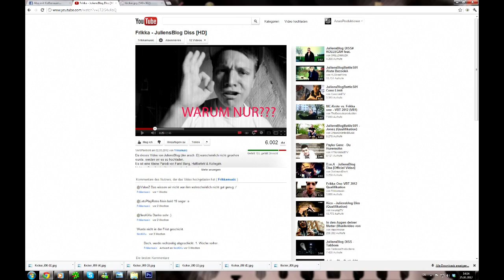VBT2012 - VR2 - DeeLah HR vs. Frikka (feat. BumB & MC Kröte)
Trashcan Music 2012 ihr Nussecken!

Video komplett geschnitten und bearbeitet von BumB Le Petuna!

Danke auch an: Multi, Steven, Nico, Roland und Dissozial